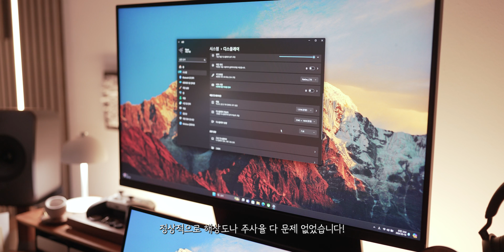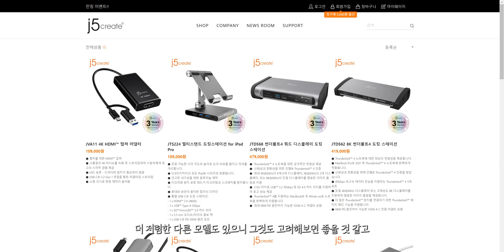디스플레이 포트 4개? 화면 확장에 최적화된 썬더볼트4 쿼드 도킹스테이션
* SDF 에서 제품 대여 및 제작비를 지원받아 제작되었습니다

✔ 오늘의집, 쿠팡 링크를 통해 구매시 일정액의 수수료를 제공받습니다

🛒 JTD568 썬더볼트4 쿼드 디스플레이 도킹스테이션

✔ 행사내용

1) 제품별 최대 15% 할인
15% 할인 : JTD568, JTS224, JCD389, JVA11 4종
10% 힐인 : 상기 4종 제외 11종

2) 모든 구매고객에게 추가 적립금 (프로모션 기간동안 구매 시)
기본 5% + 추가 5% 적립

3) 모든 구매자에게 최대 3만원 신세계 백화점 상품권 증정
신세계백화점 상품권 3만원권 : JTD568, JTD562 구매 시
신세계백화점 상품권 1만원권 : JCD612, JCH453, JCH462, JTS224, JVA11 구매 시
신세계백화점 상품권 5천원권 : JCD353, JCD371, JCD372, JCD373, JCD384, JCD388, JCD389, JCD390 구매 시

4) SNS/블로그 후기 이벤트
참가한 전원 스타벅스 아메리카노 기프티콘 증정.
1등 JTD568 1명
2등 JTS224 3명
3등 JCD353 20명
후기 등록 후 구글폼에 내용 기입 필수

📌 Website - 지난 대회 셋업 구경하기
(PC 환경에서 좀 더 편하게 보실 수 있습니다)